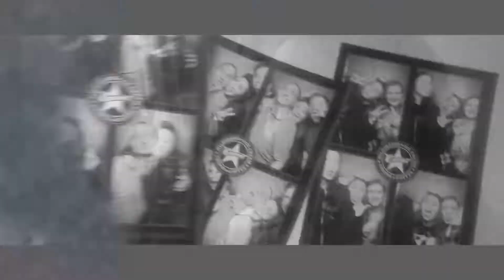"Heathens🙏🏼✨" Fan Video